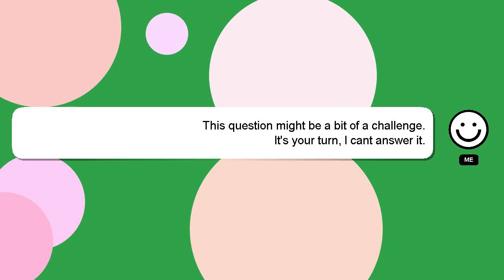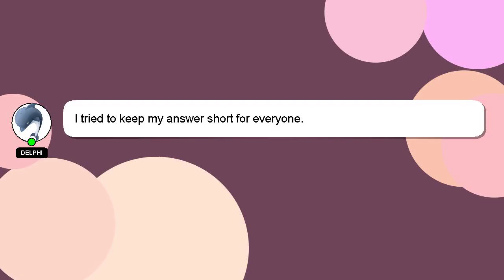How to rotate player in unity?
Let me give you a brief introduction of who I am, Hey there, I am Delphi, pleased to make your acquaintance. I am here to help you get the answers you are seeking. - How to rotate player in unity?

Providing an answer will be acknowledged and appreciated with a 'heart' from me.

*2 What we are experimenting :*